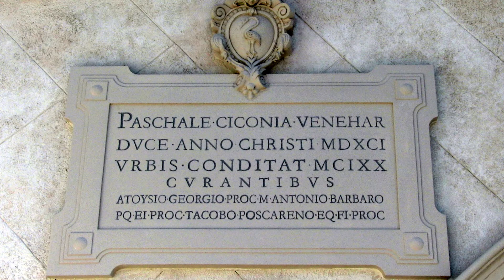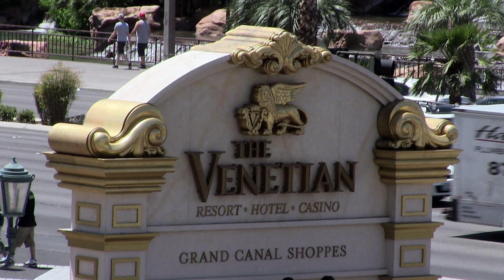The Venetian Resort Hotel Casino Photos - August 7, 2014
The Venetian is one of my favorite places on the Las Vegas Strip, in part because it has the best selection of Italian restaurants.  Here is a slideshow of photos taken on August 7, 2014.